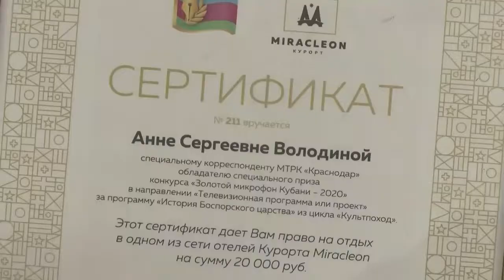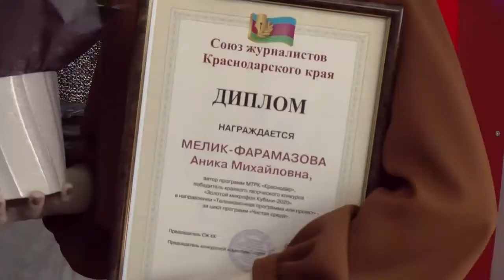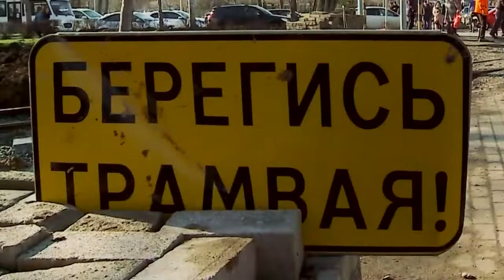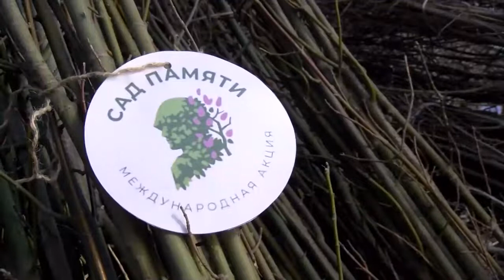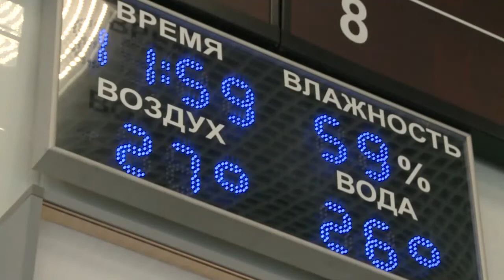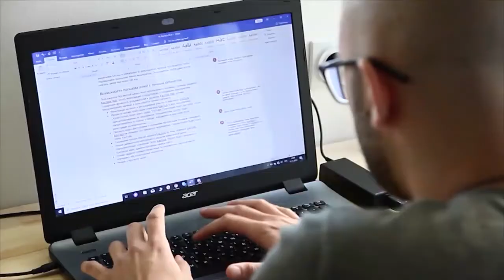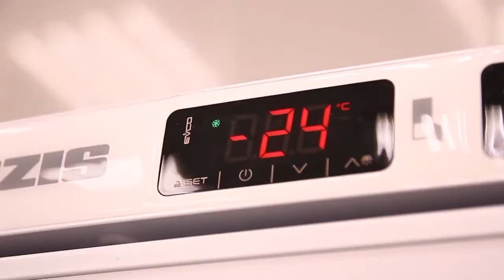Выплаты дольщикам и отмена челночного трамвая по Московской. Краснодар Сегодня. Вечер. 6.04.2021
00:00 Начало видео

01:15 В Краснодаре наградили лучших акул пера, объектива и микрофона. Чем и за что отметили журналистов нашего канала, а так же коллег с Первого радио и ГТРК, расскажем в сюжете

05:11 Вениамин Кондратьев сегодня проверил как реализуются приоритетные региональные проекты. Губернатор провёл совещание вместе с заместителями и руководителями профильных ведомств. Так, в Театре Защитника Отечества в Краснодаре работы уже подходят к завершению. Первый спектакль там состоится уже ко Дню Победы

Дольщикам трех проблемных домов Краснодарского края выплатят компенсации на сумму более 1 млрд рублей. В том числе денежную компенсацию получат дольщики проблемного ЖК «Преображенский» в Краснодаре.  Об этом сообщил первый вице-губернатор региона Андрей Алексеенко

07:47 Челночный маршрут №0 отменён. Сегодня возобновили движение трамваев по улицам Московской и Солнечной. Маршруты №5, 8, 21, 22 и 15 вернулись на привычную схему движения. Выездное заседание на уже запущенном кольце провел глава Краснодара Евгений Первышов. Он подчеркнул важность и своевременность работ именно на этом участке трамвайного и дорожного полотна

Краснодарское водохранилище работает в штатном режиме, несмотря на продолжительные дожди и таяние снегов. Сейчас ежесекундно в русло реки Кубани сбрасывается 290 куб. м жидкости

Краснодарцам передали первые саженца в рамках акции «Краснодар - 10 000 деревьев». Во все округа краевого центра отправились молодые липы, ивы, клёны и берёзы. Их городу подарили меценаты нашего региона

На улице Черкасской ремонтируют дорогу. На выходных участок от Восточно-Кругликовской до Героев-разведчиков перекрыли, срезали верхний слой асфальтобетона. Дорога, на которой трудится спецтехника по графику с 7 утра до 10 вечера, находится рядом с жилыми домами. Глава Краснодара Евгений Первышов на месте предложил сократить сроки реконструкции магистрали

Почти 3 млн жителей Краснодарского края регулярно занимаются физкультурой и спортом. Профессионалов и любителей на Кубани около 55%. Регион считается лидером по этому показателю

17:01 С приходом весны и послаблений санитарных требований наша жизнь начинает постепенно обновляться. Появилась возможность посещать и участвовать в культурных и спортивных мероприятиях. В Краснодаре прошёл турнир по мини-футболу «Весенний кубок Краснодара»

Промышленный потенциал нашего региона на международной выставке «Иннопром», которая проходит в эти дни в Ташкенте, представляют 12 предприятий. Среди них научно-производственная компания имени Седина, Южный завод тяжелого станкостроения, Абинский электрометаллургический завод, Кубанская картонажная фабрика

В нашем городе действует сразу несколько коворкингов, где делятся своим опытом и знаниями гуру бизнеса. Но всегда важно и интересно смотреть и слушать истории тех, у кого уже получилось. Куда обратиться, куда позвонить, как составить бизнес-план?

107 человек в нашем крае за последние сутки оказались инфицированы коронавирусом. И больше всего снова в Краснодаре - 31. Если смотреть на общую картину, то с начала пандемии такой диагноз был поставлен более чем 43 тысячам жителей, 37 тысяч из них выздоровели и были выписаны

Специальные комиссии посетили краснодарские школы №100 и №101 для оценки качества питания учащихся

Акция «Тотальный диктант» стартует в Краснодаре. Писать под диктовку будут не только школьники, но и каждый, кто любит родной язык и хочет в этой любви себя проверить. В роли чтецов выступят узнаваемые жители города. А заданием станет отрывок рассказа известного российского писателя Дмитрия Глуховского